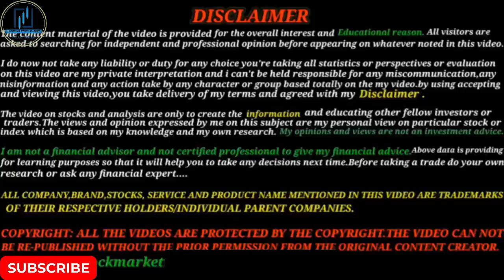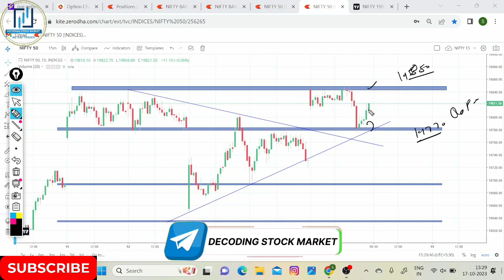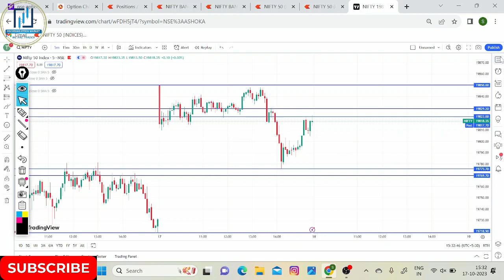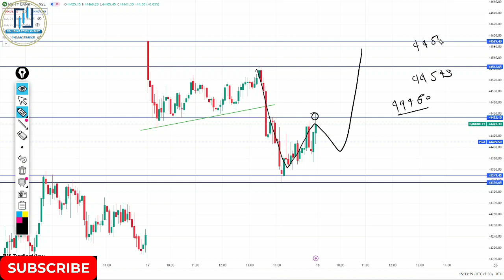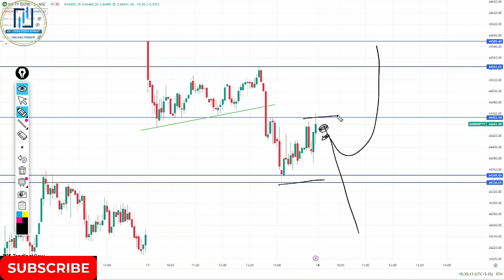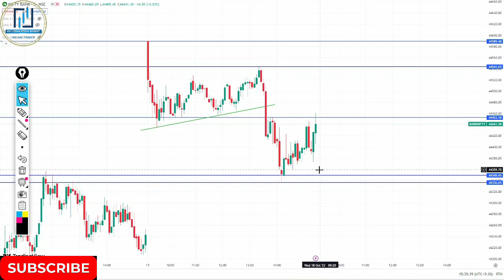18/10/2023 Wednesday 🧑‍💻| Nifty Prediction & Banknifty Expiry Analysis 🤑| Daily Market Analysis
"In this insightful video, we dive deep into the world of Nifty and BankNifty, providing you with expert predictions and a comprehensive analysis of the upcoming expiry. Our team of financial experts uses data-driven insights, technical analysis, and market trends to unravel the mysteries of Nifty's movement and BankNifty's expiration. Stay ahead of the curve and make informed decisions with our in-depth analysis. Don't miss out on this valuable information that could impact your financial strategy. Your financial future starts here!"

paid link
1.AVOID LOSS IN INTRADAY
2.TRADING HARMONIC PATTERN WITH TECHNICAL ANALYSIS
3.SECRETS OF THE MILLIONAIRE MIND
4.OPTION STRATEGY KI PAHECHAN
5.PRICE ACTION TRADING
6.THE PSYCOLOGY OF MONEY
7.CHART PATTERN

NIFTY 50 ANALYSIS FOR 18 October 2023
BANK NIFTY 50 EXPIRY of 18 October 2023
18 October 2023
STOCKS TO BUY FOR 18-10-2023
STOCKS TO BUY FOR 18 October 2023
WEDNESDAY
NIFTY 50
BANKNIFTY DAY Of 18 October
CHART ANALYSIS FOR 18 October
intraday trading
Expiry market Analysis
Expiry day

In this video,I will describe 17 October 2023 Nifty & Banknifty.
What will happen in nifty on 18 October 2023?